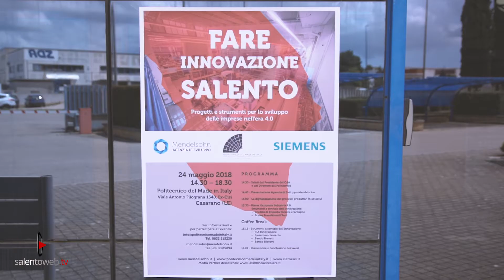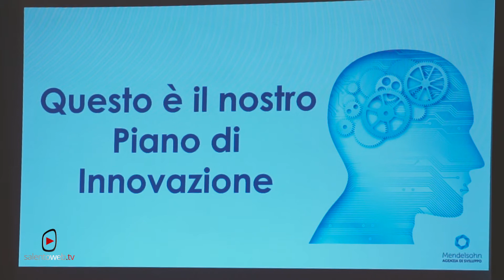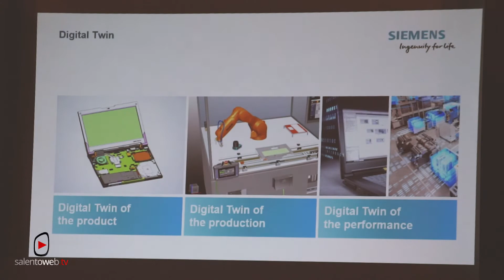Convegno Fare Innovazione Salento 2018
Ecco il video che racconta FARE INNOVAZIONE SALENTO - Progetti e strumenti per lo sviluppo delle imprese nell'era 4.0!
Il convegno si è tenuto presso il Politecnico del Made in Italy a Casarano (LE) il 24 Maggio 2018.